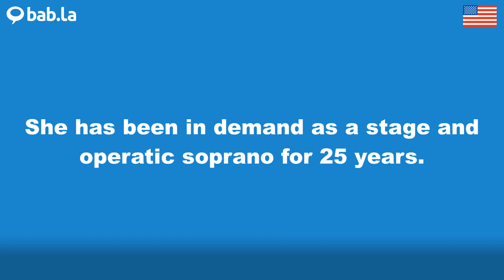SOPRANO pronunciation | Improve your language with bab.la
Improve your spoken English by listening to SOPRANO pronounced by different speakers – and in example sentences too. Learn and love languages with bab.la.